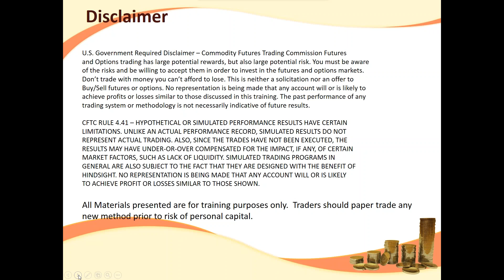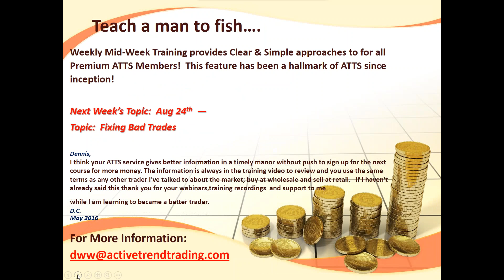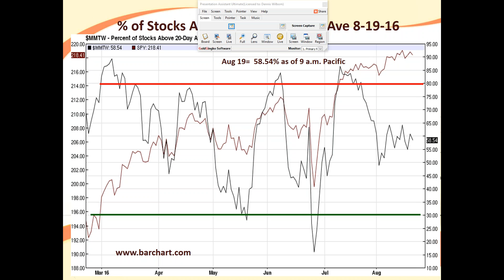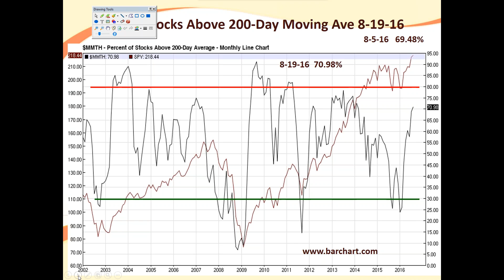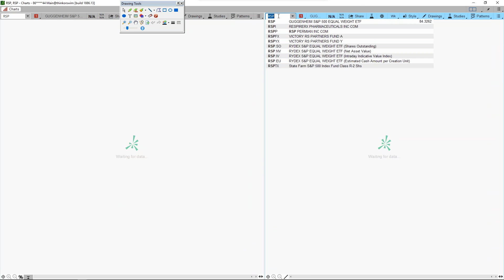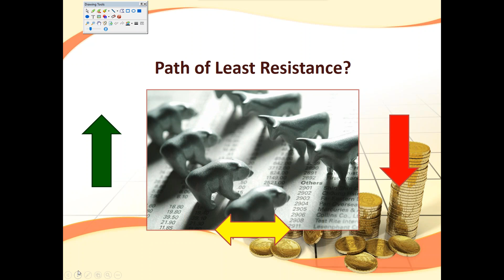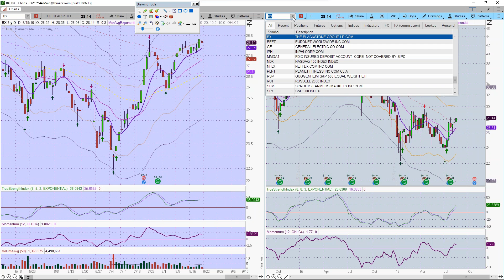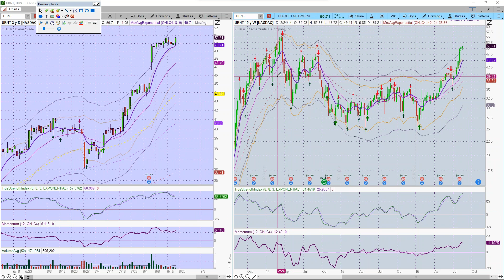How to Make Money Trading Stocks with Dennis and Guests August 19th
The Active Trend Trading System has averaged double digit gains each of the the past 4 year.  This year our strongest Strategy is up over 70% and our next strongest is up over 30% through mid-August.  See what we're seeing and be ready to trade the market next week!

Dennis, Mike & Michael deliver great color commentary each week to those wanting to benefit from the swings in the Market!